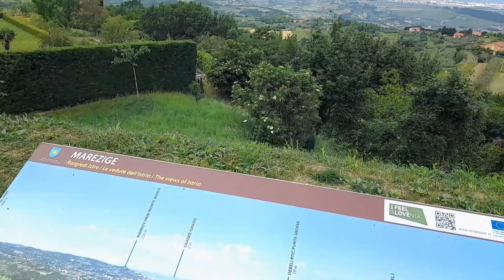Čudoviti apartmaji Villa Bazilika v Sečovljah❤- Kaj početi v okolici🤔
Apartmaji Villa Bazilka v Sečovljah so čudoviti apartmaji.Mi smo bili v njih 3 dni in sicer v največjem 4+1,drugače imajo 6 apartmajev za 2 oz. 3 osebe.Zelo lepo so opremljeni.Pruljubljeni so predvsem med kolesarji,saj je kolesarska pot Parenzana,ki gre do Poreča.Tudi idej za izlet ne zmanjka Umag-ogled mesta,Merezige,pešpot od Strunjana do Pirana in še marsikaj.Definitivno priporočam apartmaje.Več na